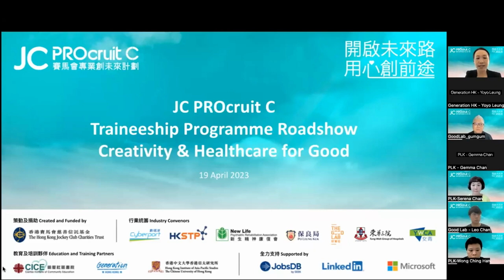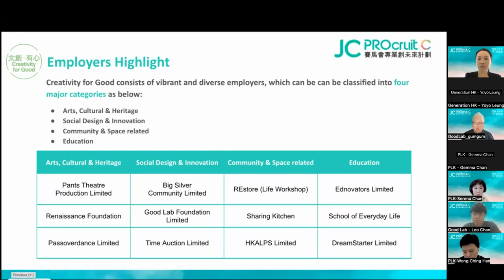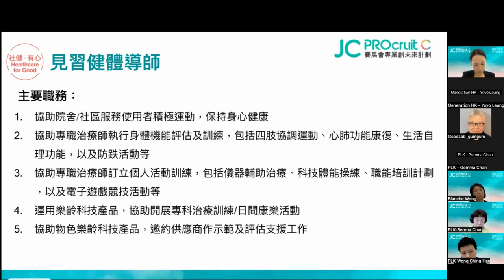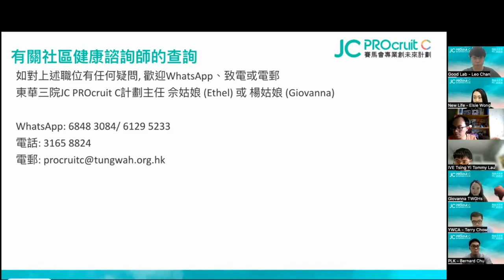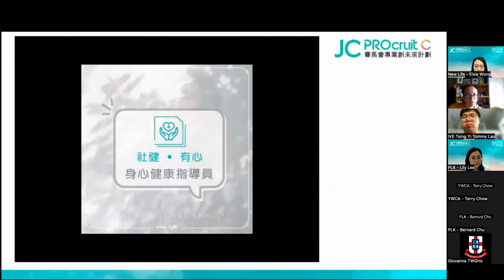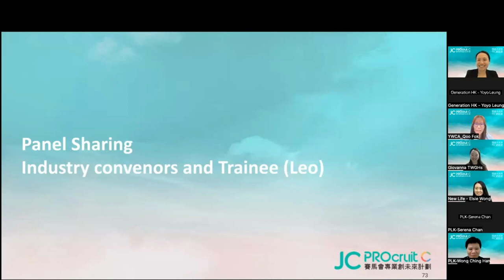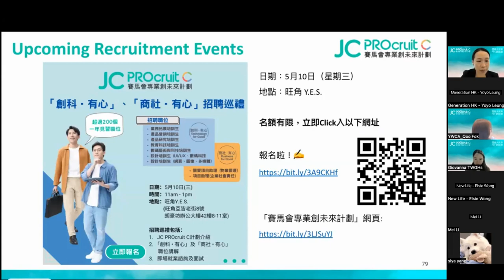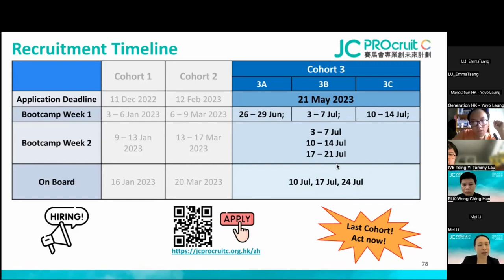JC PROcruit C「文創 • 有心」及「社健 • 有心」網上簡介會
簡介會內容：
● 行業統籌（保良局、好單位、東華三院、香港基督教女青年會、新生精神康復會）介紹「文創 • 有心」及「社健 • 有心」工作職位、工作內容
● 參與計劃的公司及公司文化介紹
● 拆解行業及工作迷思、介紹行業創新意念

✨開啟未來路 用心創前途✨
第二屆最後一期有近400個「有心」全職見習職位現已開始接受報名！除大專生外，本屆亦擴大規模，歡迎香港中學文憑(HKDSE)或同等學歷的畢業生參加。
第三期報名截止日期：2023年5月21日
第三期到職日期：7月10日, 17日, 或24日
*此計劃申請會按序跟進及確認見習機會，因此鼓勵申請人盡快遞交申請表。